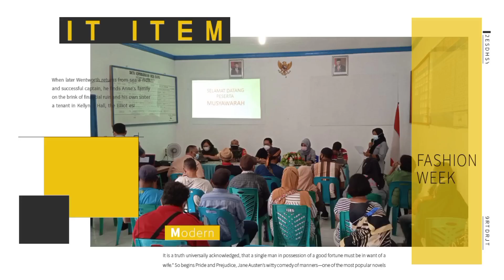KEPALA DESA DILAPORKAN OLEH MASYARAKAT DAN BPD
Masyarakat dan Badan Permusyawaratan Desa (BPD) Melaporkan Kepala Desa Diduga Menyalahgunakan Wewenang.

Terima Kasih 🙏🙏🙏